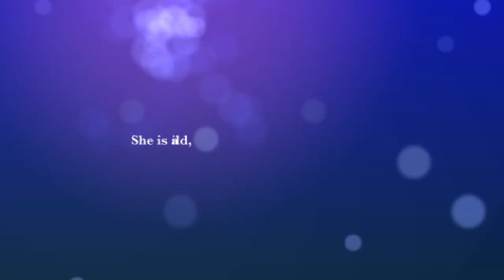Sarah Morton's Day - Book Trailer